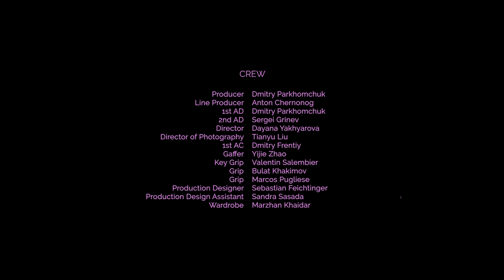Hella Kidz - Loser Love Story (Official Video)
Hella Kidz - Loser Love Story

PRODUCTION CREDITS:
Directed by Dayana Yakhyarova @grr_dayana
Producer - Dmitry Parkhomchuk @dmitriydali

Rapunzel - Karolina Glazunova
Princess Jasmine - Ruslana Gee
Ariel - Elizaveta Evtushenko
Belle - Lana Pyshna
Butler 1 - Yaroslav Bondarenko
Butler 2 - Mikhail Sychev
Mailman - Dmitry Parkhomchuk
Hella Punk - Gleb Bubnov

Line Producer - Anton Chernonog
1st AD - Dmitry Parkhomchuk
2nd AD - Sergei Grinev
Director of Photography - Tianyu Liu
1st AC - Dmitry Frentiy
Gaffer - Yijie Zhao
Key Grip - Valentin Salembier
Grip - Bulat Khakimov
Grip - Marcos Pugliese
Production Designer - Sebastian Feichtinger
Production Design Assistant - Sandra Sasada
Wardrobe - Marzhan Khaidar
Editor - Pietro Barba
Foley & Sound Design - Walter Thoma
Colorist - Roy Sun

Lyrics:
I said I’ll pick you up at eight
You probably won’t be awake
Call yourself an Uber babe
I’m gonna wait
You know I’ll wait

Your eyes give off a toxic vibe
Making me lose my mind
That’s why I’m sitting in your room
Looks like a lil uzi tomb

Thought I smelled a which
But I go stupid for your pretty Instagram
Years spent planing this night
Tried to suit up for a scam

I’m gonna wait
I’m gonna wait

Need you during sleepless night
But you’re too high to drive
I know that if I’m gonna die
No one will see you cry

I’m gonna wait
I’m gonna wait

You think I don’t know when you lying
You’re at the club, and phones on silent
I’m worried sick

But you don’t give fuck
And my dad will mess you up
Gotta take my balls and run
Yeah yeah
And I won’t miss you much

Made a shared playlist to remind us both of good times
Instead I’m feeling used cuz for you it’s was just pure fun
Don’t call me back
Don’t even try to text
Better pay me back for Uber blacks

I’m gonna wait
I’m gonna wait

You don’t give a fuck
I said I’ll pick you at eight
You don’t don’t give a fuck

This song can be used by content creators while still monetizing, which means that you can use it in your blog videos, movies, commercials, etc. Find more of our copyright-free songs and other copyright-free rock, punk, and alternative music on this channel